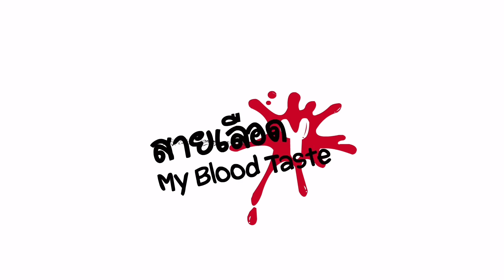REACTION EP6 รักนี้ไม่มีถั่วฝักยาว THIS LOVE DOESN'T HAVE LONG BEANS | สายเลือดY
ได้เวลาเข้าถึงซอฟต์พาวเวอร์ผัดกะเพรา ‘รสชาติแห่งรัก’ 💓 ร้าน ‘กะเพราไม่มีถั่วฝักยาว’ ค้นหา ‘ผู้สืบทอด’ แต่ดันได้ ’ผู้สืบทอดดูใจ’ ซะงั้น 🤭 ภารกิจพิชิตใจเชฟสุดโหดเตรียมเริ่มต้น ณ บัดนี้!

📍รักนี้ไม่มีถั่วฝักยาว เริ่ม 5 ก.ค.นี้
ทุกวันศุกร์ 22.15 น. ทางช่องวัน31

THIS LOVE DOESN'T HAVE LONG BEANS

📍 Start 5 JULY 2024
Every Friday 10.15 P.M. on one31

ขอบคุณสำหรับคำติชมที่มอบให้พวกเรามาเสมอนะครับ

เราจะติดตามความY ให้ยิ่งใหญ่ไปทั่วปฐพี